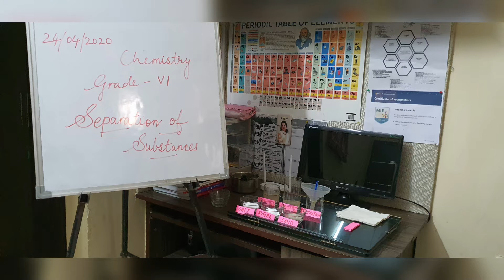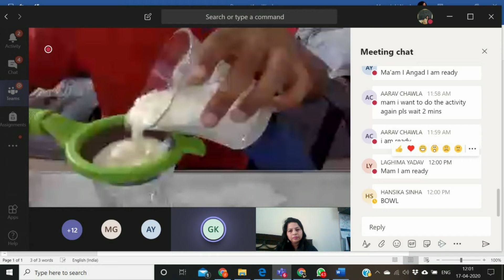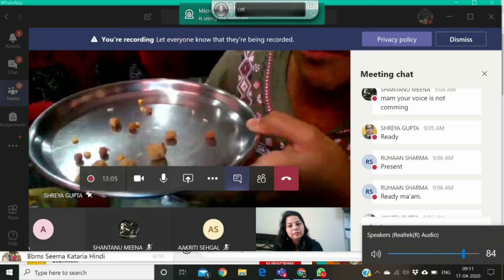Separating Substances Class VI Chemistry